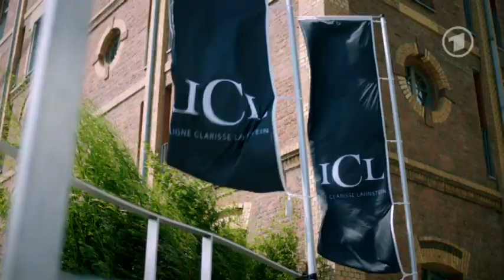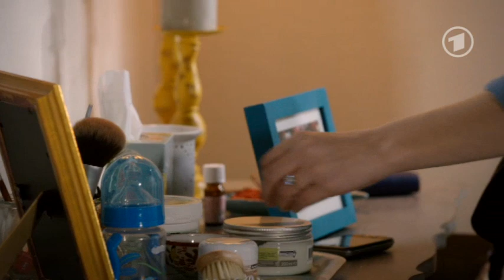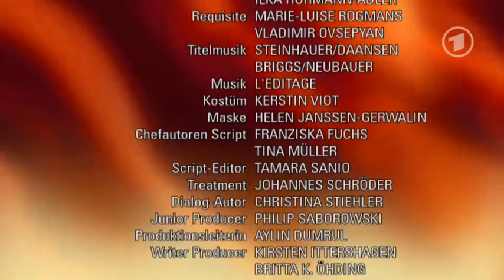Folge 4523 Die Macht der Verzweiflung Montag, 07.06.2014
Dana erkennt, dass sie überreagiert hat und entschuldigt sich bei Hagen. Sie erklärt sich bereit, mit ihm für Maximilians zukünftige Schlossaufenthalte Möbel kaufen zu gehen. Doch Hagen und Dana werden im Möbelhaus eingeschlossen. Dies löst bei Hagen großes Unwohlsein aus, und er macht Dana verzweifelte Vorwürfe, dass sie nicht weiß, was er auf der Insel durchgemacht hat.

Thore stürzt nach seiner Auseinandersetzung mit Bernd Hillmanns Spiegelbild in eine tiefe Krise. Nach außen setzt er sich aber eine Maske auf und mimt den erfolgreichen, glücklichen Art Director. Caro erkennt, dass mit Thore etwas nicht stimmt, aber es gelingt ihr nicht, zu ihm durchzudringen. Währenddessen stürzt sich Thore in sein Leben mit Giselle. Wird Caro Thore doch noch erreichen?

Für die anstehende After-Work-Party im "No Limits" nimmt Olli dankend Saschas Hilfe an. Bei der gemeinsamen Tresenarbeit harmonieren die beiden bestens. Bei Olli kommen die Gefühle für Sascha wieder hoch -- doch der zieht nach getaner Arbeit mit einer hübschen Frau ab. In der WG wird es für Olli erst recht unerträglich, Sascha und das Mädchen die ganze Zeit zu hören. Da platzt Olli der Kragen ...

Titel Interpret
Losing You Anna Ternheim
Shoot Him Down! Alice Francis
Get In My Way Robin Thicke
Happy Pharrell Williams
Get Lucky Dragonette
Boom Boom Schmidt
Imagine It Was Us Jessie Ware
Rasta Baby Gelka
Scream (Funk My Life Up) Paolo Nutini
So Nice (Summer Samba) Bebel Gilberto
Deep In The Hurt Locker (Christian Vance Remix) Craig McWhinney
Double Bubble Trouble M.I.A.
Sexy M.F. Prince
I Keep A Close Watch Human Drama